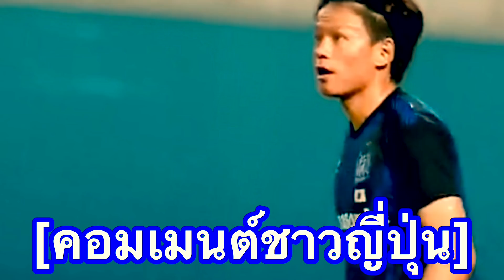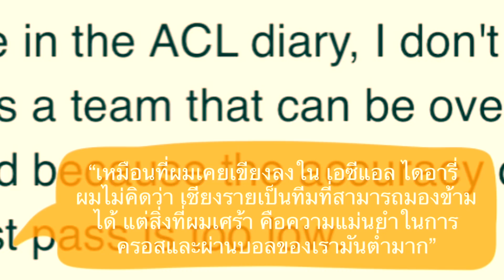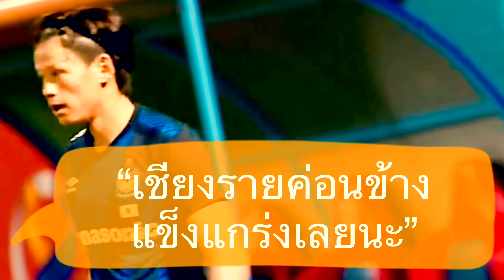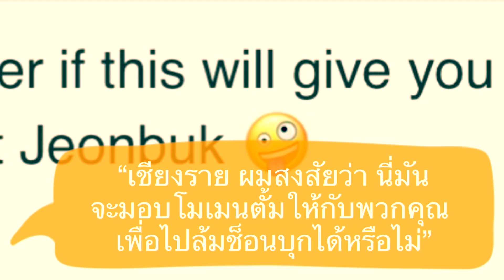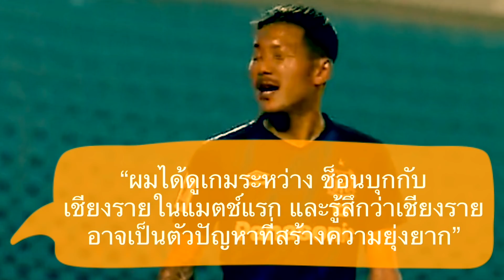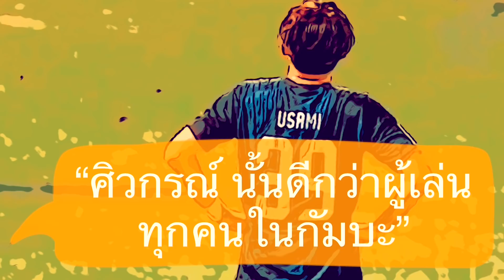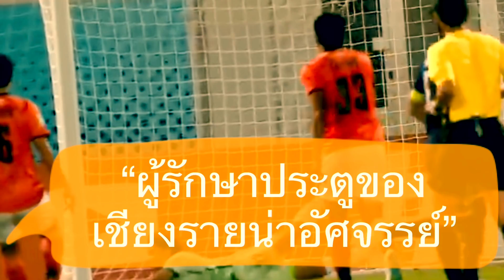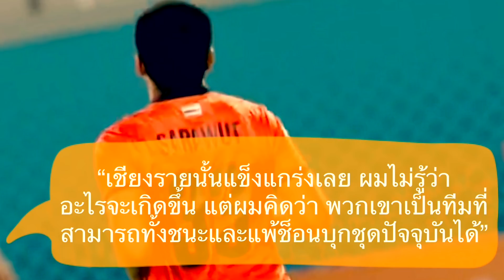คอมเมนต์ชาวญี่ปุ่น หลังกัมบะต้องไล่ตีเสมอเชียงราย 1-1 ในศึก ACL รอบแบ่งกลุ่ม นัดที่ 4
สวัสดีครับเพื่อน ๆ ทุกคน ยินดีต้อนรับกลับเข้าสู่ช่องของเรากันอีกครั้งหนึ่งนะครับ สำหรับในคลิปนี้ ผมก็จะมีควันหลงหลังเกม ACL ที่น่าสนใจ มาฝากกันดั่งเช่นเคย

โดย Episode นี้ จะเป็นคอมเมนต์ของแฟนบอลชาวญี่ปุ่น หลังจากทีมตัวแทนของศึกเจลีกอย่าง กัมบะ โอซาก้า ทำได้เพียงไล่ตีเสมอเชียงราย ยูไนเต็ด
จากไทยเราไปแบบโชคช่วย ด้วยสกอร์ 1-1 ในศึกฟุตบอล ACL รอบแบ่งกลุ่มในเกมที่ 4

ซึ่งแน่นอนว่า การพลาดเสมอกับทีมจากไทยถึงสองเกมติดต่อ ได้สร้างความผิดหวังให้กับแฟนบอลของทางกัมบะกันอยู่ไม่น้อย แต่พวกเขาจะมีความรู้สึกหลังเกมนี้ อย่างไรกันบ้าง เดี๋ยวลองไปฟังกันดูครับ

(ข้อมูลในการแปลส่วนใหญ่มาจากความคิดเห็นชาวญี่ปุ่น ในเวบไซต์ Yahoo Sports Japan, ข้อมูลในทวิตเตอร์, และคอมเมนต์ในเวบบอร์ดแฟนบอล กัมบะ โอซาก้า)